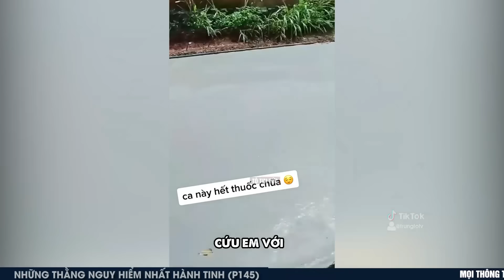Hài Tin Viet 2022 Mới Nhất | Những Thằng Ngu Nhất Hành Tinh Cười Vỡ Bụng ( P145)✔